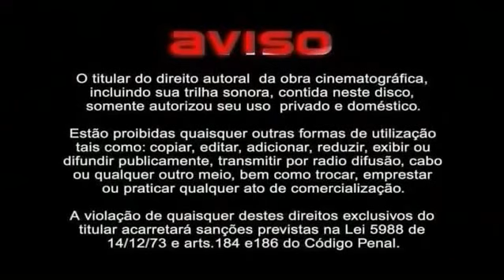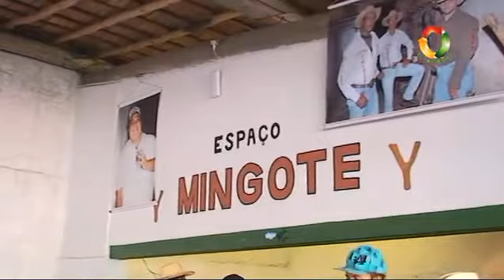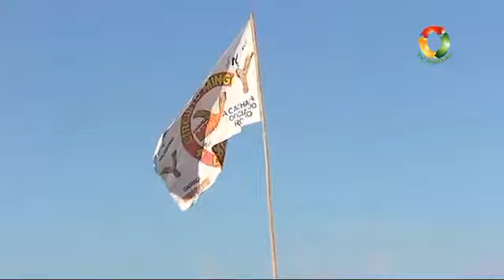DVD EXPOCLÁUDIO OK parte2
TVPORTALWEB - a tv que vc se vê

tvportalweb  um canal via internet para manter você bem informado. Estamos localizado na cidade de Divinópolis/MG produzindo e exibindo informações culturais, jornalísticas em geral de toda cidade e região centro Oeste de Minas Gerais.